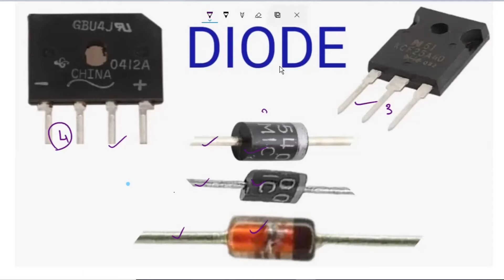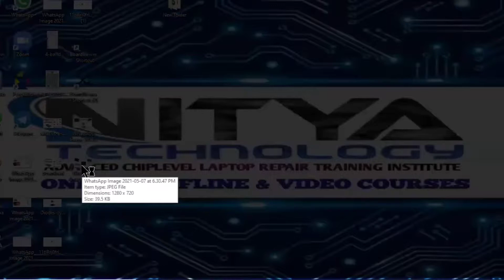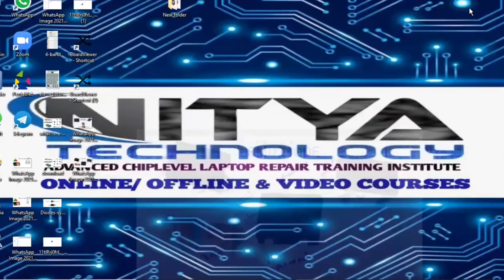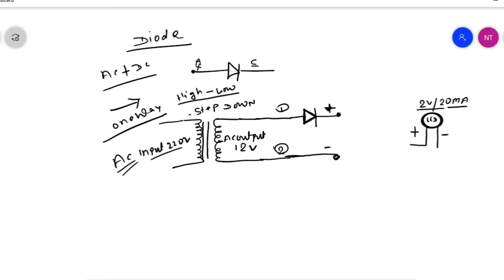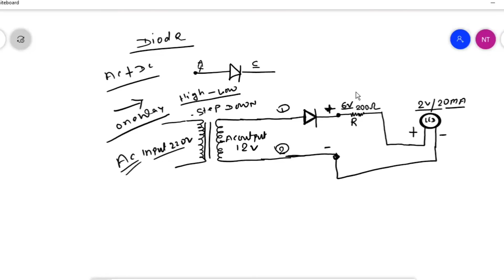What is Diode in hindi online class 3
Search topic:-
bios administrator password hp
laptop repair course
hp elitebook 8470p not turning on
laptop battery not charging
acer laptop not charging
chip level repairing course
hp laptop charging problem
laptop charging problem
how to remove bios administrator password in hp laptop
acer laptop charging problem
armoury crate asus tuf
charging section
computer repair course
it course kya hota hai
la-c701p no power
laptop battery not charging tamil
bios administrator password forgot
bios chip
bipolar junction transistor in hindi
bjt transistor in hindi
bq24780s
charging ic
computer repairing course
dead motherboard repair
dell laptop battery not charging
dell laptop battery repair
dell laptop charging problem
how to fix asus laptop not turning on
hp 2000 laptop not turning on
hp advanced bios unlock
hp battery alert
hp bios administrator password
hp bios administrator password remove
hp bios password removal
hp bios password reset
hp elitebook 8460p not turning on
hp laptop battery not chargin
hp laptop not charging when plugged in
jumper setting on motherboard
laptop battery
laptop battery voltage check
nitya technology
nitya tech institute A diode is an electronic component that allows current to flow in only one direction.  Diode consists of two types of electrodes anode and cathode.  The silver color line in the diode is the electrode on the one side and the anode on the other side.  The full name of the diode is the semi conductor diode valve.  It works by converting AC into DC. It can also be said that the current flows in only one direction and not in the other direction.

 Contact to learn Advanced Chip Level Laptop & Desktop Repairing
 Basic Electronics
 BIOS Editing and Programming
 CRO / DSO Operating
 Schematics Reading
 Boardview reading
 Components Testing
 Signal Testing with DSO

Nitya Technology
Daltonganj Jharkhand (india)
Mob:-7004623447